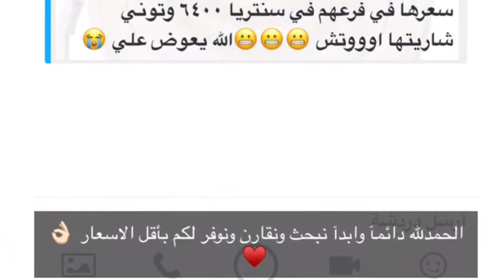Chloé and different prices _ كلوي و اختلاف الأسعار